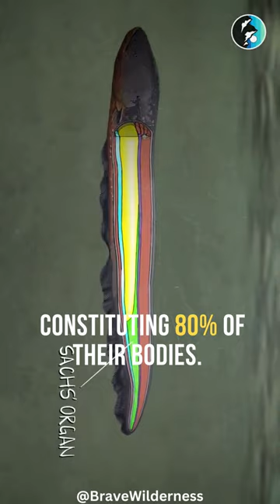Nature's Living Taser: The Electric Eel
Discover how electric eels create lightning-like shocks and witness their electrifying abilities up close.